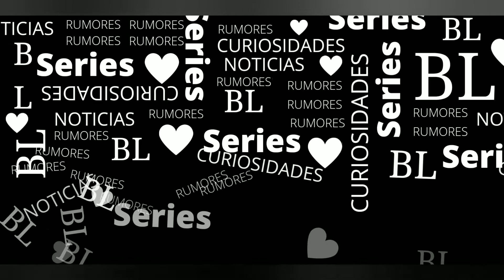[NoticiasBL🗒] Nuevo BL de Camboya 🇰🇭 | Que sucede en Tailandés 🇹🇭 🤔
OST de TheBestStory interpretado por

MyBromance2 escenas de Bank y Golf

Live Action de Given en Crunchyroll con subtítulos en español